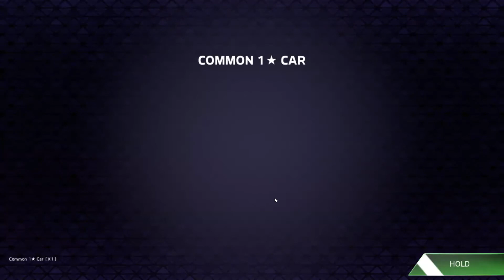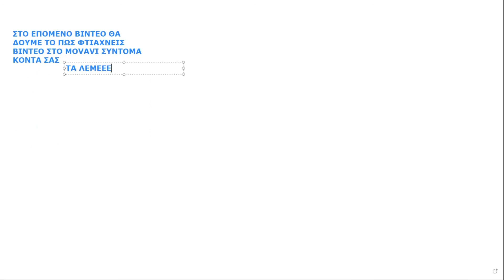FORZA STREET for PC